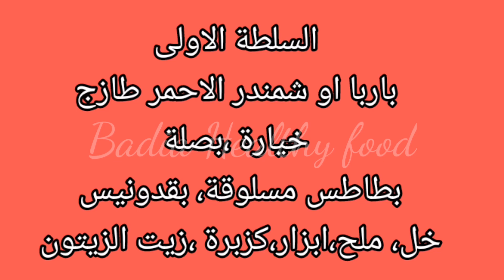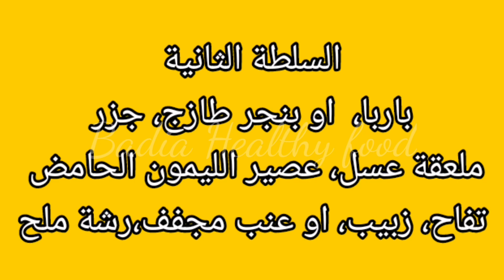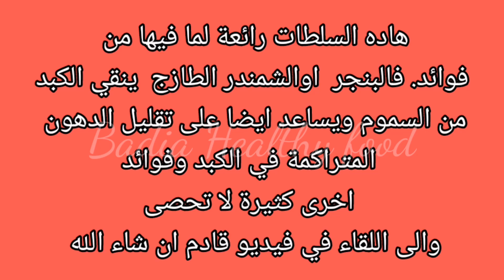سلطة الباربا او الشمندر الطازج صحية ومنظفة للجسم من السموم سهلة التحضير 👍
سلطة الباربا او البنجر الطازج صحية ومنظفة للجسم من السموم سهلة التحضير 👍